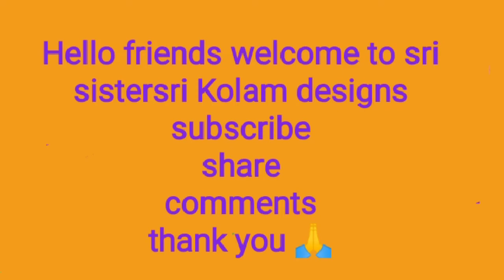Aadi matha Kolam design with 7×1 dots || Varalakshmi flower Padi Kolam ||Easy design rangoli ||Muggu